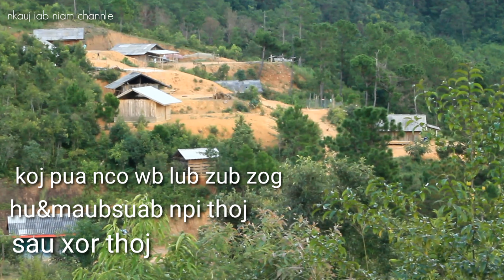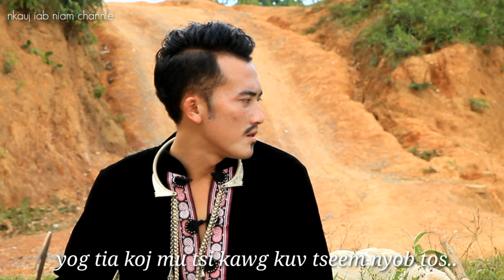Koj pua nco wb qub zog karaoke npi thoj 2019_2020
Thov pab txawb nqa ua tsaug